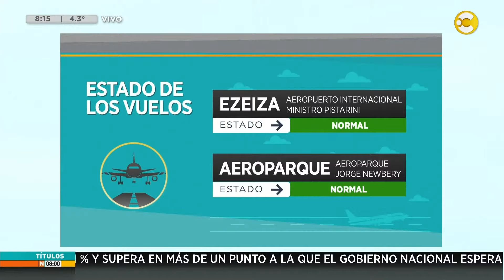Choque en Panamericana, km. 24 │N8:00│ 09-08-24